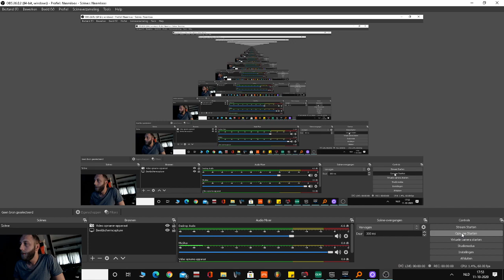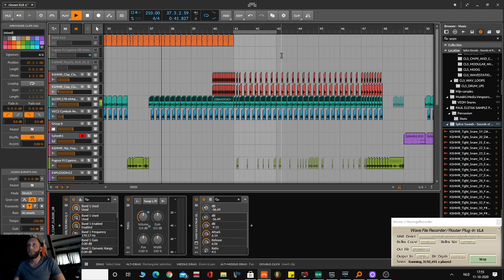Sjammtorial (Episode 8) Panning :)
Hi peepz,

I Hope this vid helps